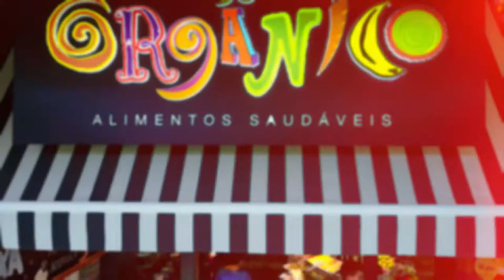Restaurante Organico - Salvador Bahia (Brazil)